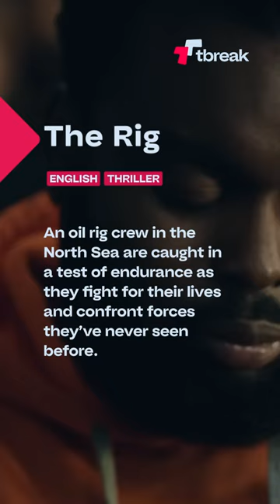Gritty suspense thriller The Rig arrives Jan 6 on Prime Video.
The Rig is a gritty suspense thriller set on an oil rig on the Northern Sea. Streams January 6 on Amazon Prime Video.